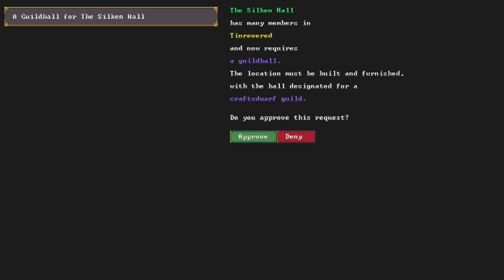Dwarf Fortress "El Color de la Venganza" Capitulo 7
Prepárate para sumergirte en un mundo de fantasía y aventura con esta serie de Dwarf Fortress. Cada episodio presenta un gameplay editado y narrado. Sigue las aventuras de nuestra pequeña comunidad de enanos mientras luchan por sobrevivir en un mundo lleno de peligros y desafíos. ¡No te pierdas ni un episodio de esta emocionante serie en este canal de YouTube!

Canal traducido al ingles:   @TheKingsLabyrinth